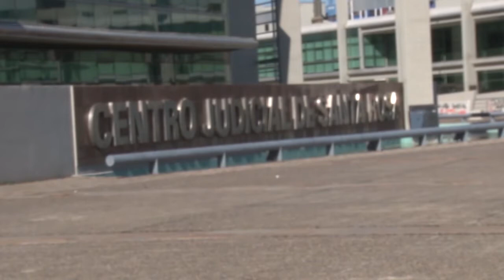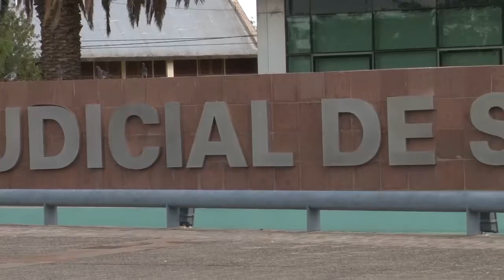Denuncian a docente por supuestos abusos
Un profesor de historia del Colegio Secundario Mabel Peralbo fue denunciado por tres alumnas y los directivos del establecimiento educativo por supuesto abusos sexuales.